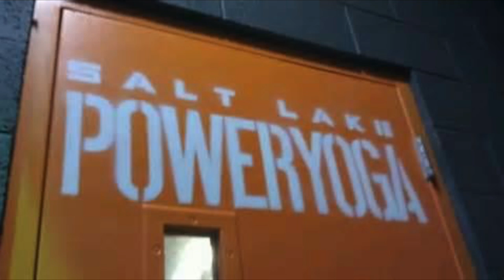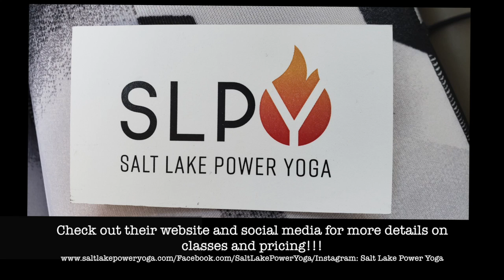Salt Lake Power Yoga Spotlight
Here at Restored Realty we endeavor to connect you to things that interest you in your community! If you are interested in yoga, do yoga or are looking to mix up your work out routine then check out Salt Lake Power Yoga! Kate checked out Krissi Green's class here at the studio and it was great.  The class was full of movement and was an incredible workout with variation from beginner to expert.  There is something for everyone, when leaving there was a feeling of accomplishment and my whole body felt like it had been stretched and worked out.  Don't miss out on this great class!! Check out their website for more details on classes, deals and instructors,